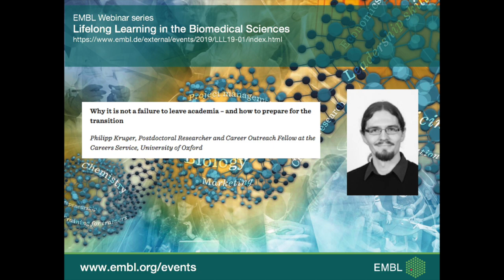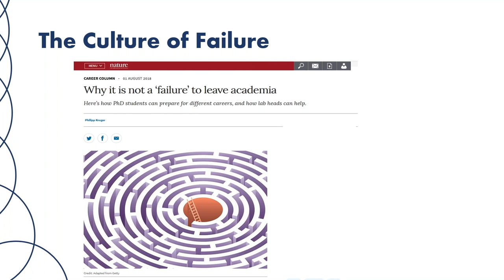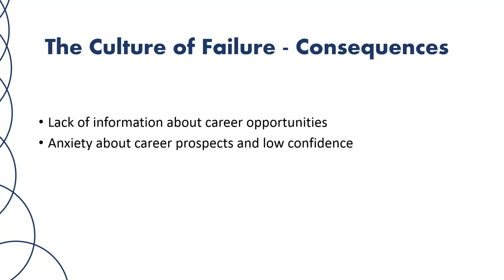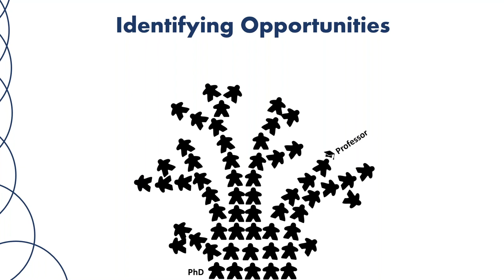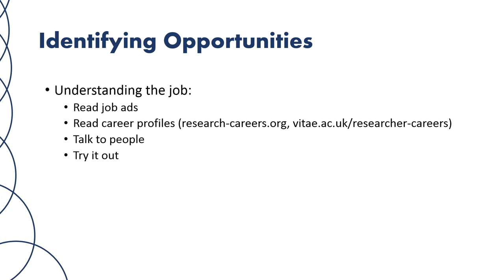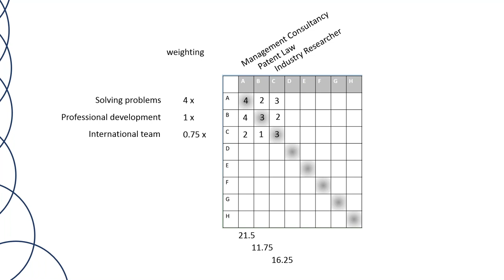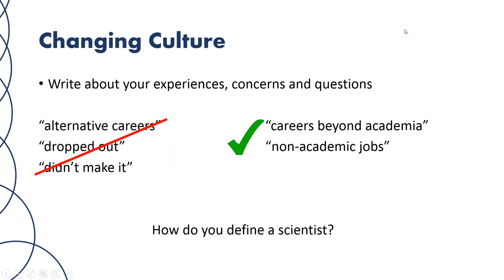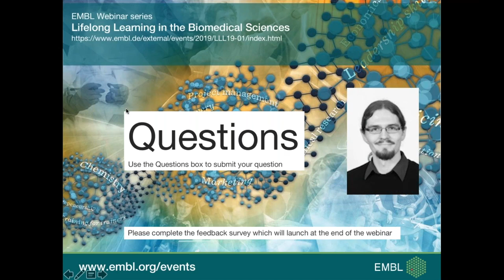Why it is not a failure to leave academia - and how to prepare for the transition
Philipp Kruger, Postdoctoral Researcher and Career Outreach Fellow at the Careers Service at the University of Oxford, shares strategies and tools for PhD and postdoctoral scientists to identify and explore the multitude of career paths available outside of the ’traditional’ academic career path. The webinar is part of the second EMBL webinar series on Lifelong Learning in the Biomedical Sciences.